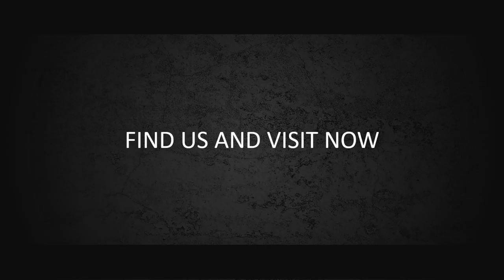Jasa Video Promosi Invstasi Perkantoran, Terbaik Saat ini